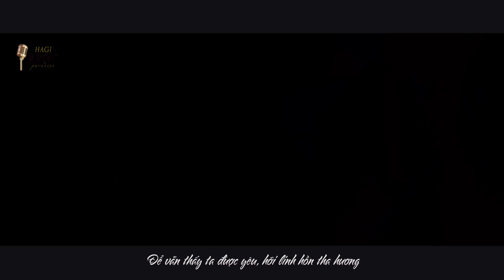Nhạc Hoa Lời Việt | Bản Tình Ca Đơn Côi Cover (单身情歌) | Mai Diễm Phương & Dấu Ấn Không Phai | Hagi TV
Nhạc Hoa Lời Việt | Bản Tình Ca Đơn Côi Cover (单身情歌) | Mai Diễm Phương & Một Thời Để Nhớ | Thưởng thức những bản phối mới nhất của các ca khúc Nhạc Hoa Lời Việt đậm chất 8x 9x.

Dù ra đi nhưng những vai diễn của Thiên Hậu Mai Diễm Phương vẫn mãi in đậm trong tâm trí người hâm mộ! Hagi xin dựng lại những thước phim đáng nhớ về nữ diễn viên tài năng này, mong rằng các bạn yêu quý Cô sẽ thích video này nhé!

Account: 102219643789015